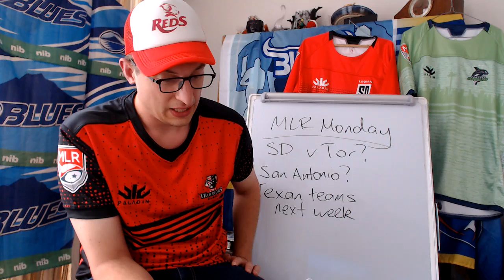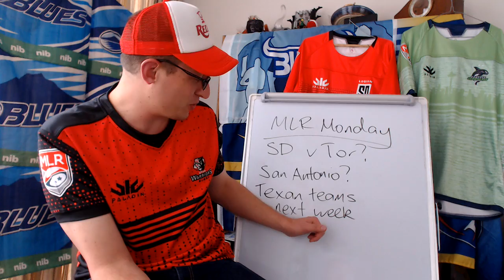MLR Monday - Round 4 Reactions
A few minutes talking about the lastest Major League Rugby results from Round Four of the 2020 season